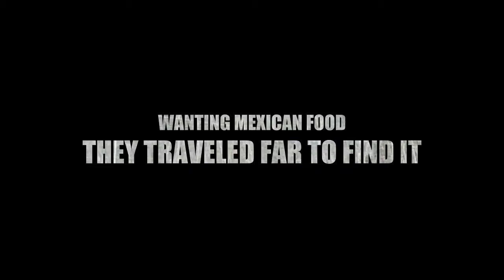Great Mexican Restaurant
Lalo's in Joplin Missouri.  Authentic Mexican food.